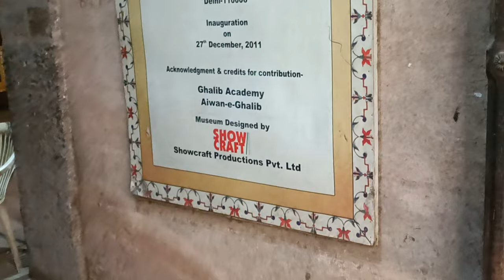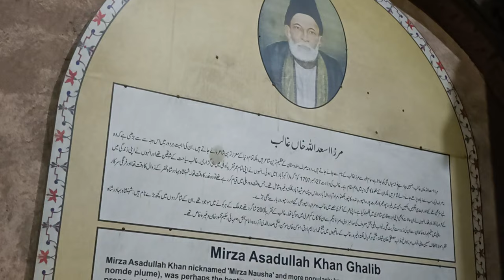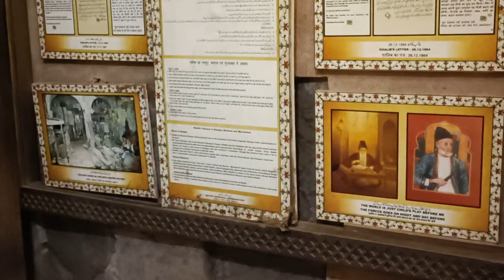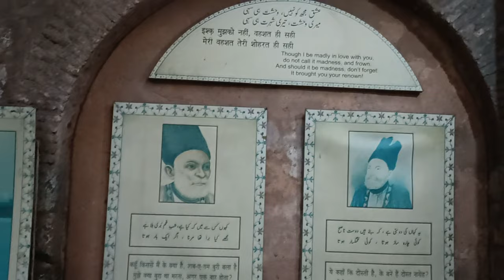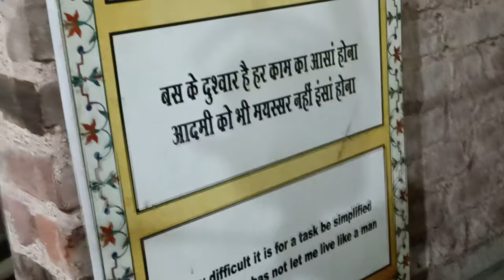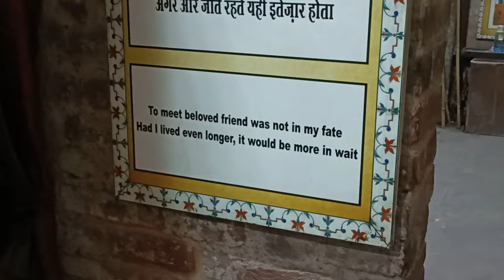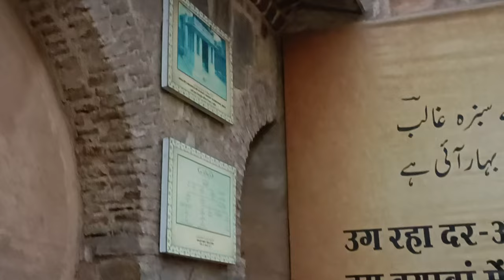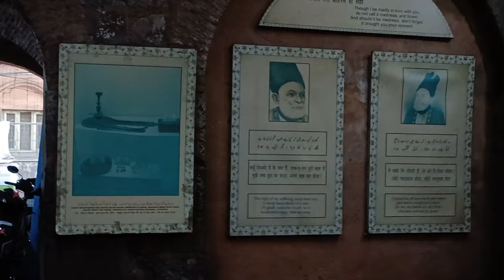Mirza Ghalib ki haveli ! Historical place of Delhi | Hidden Gem in Delhi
Mirza Ghalib, one of the most prominent Urdu and Persian poets of the 19th century, continued to hold a significant place in Delhi's cultural landscape during the 1960s. Despite passing away in 1869, his legacy remained deeply entrenched in the city's literary circles and historical narratives.

Throughout the 1960s, Delhi witnessed various commemorations and tributes to Mirza Ghalib on the occasion of his birth and death anniversaries. Literary gatherings, seminars, and poetry recitals were organized by admirers and scholars to celebrate his life and works.

During this period, efforts were made to preserve and promote Ghalib's heritage in Delhi. Initiatives such as the restoration of Ghalib's haveli in Ballimaran and the establishment of Ghalib Academy aimed to honor his memory and ensure that future generations could appreciate his contributions to Urdu literature.

Scholars and researchers continued to delve into Ghalib's poetry, analyzing its themes, language, and historical context. Several publications and academic papers were produced, shedding new light on Ghalib's poetic genius and his enduring relevance in modern times.

Furthermore, Ghalib's influence extended beyond the literary realm and permeated into other forms of art and culture. His poetry inspired musicians, filmmakers, and visual artists, who sought to interpret his verses through their respective mediums, thereby keeping his legacy alive in contemporary artistic expressions.

Overall, the 1960s marked a period of continued reverence and appreciation for Mirza Ghalib in Delhi, reaffirming his status as a literary icon and cultural symbol of the city's rich heritage.

To reach Mirza Ghalib's haveli in Ballimaran, Delhi, you can use the following directions:

Address: Gali Qasim Jaan, Ballimaran, Chandni Chowk, Delhi, 110006

By Metro:
The nearest metro station to Mirza Ghalib's haveli is Chandni Chowk Metro Station, which is on the Yellow Line of the Delhi Metro. From the metro station, you can take an auto-rickshaw or walk to Ballimaran.

By Bus:
Several DTC (Delhi Transport Corporation) buses ply to Chandni Chowk, which is the closest bus stop to Ballimaran. From there, you can walk or take a cycle rickshaw to reach the haveli.

By Car:
If you're driving, you can navigate to Ballimaran in Chandni Chowk. Parking facilities is available nearby, but it's advisable to inquire about parking arrangements beforehand.